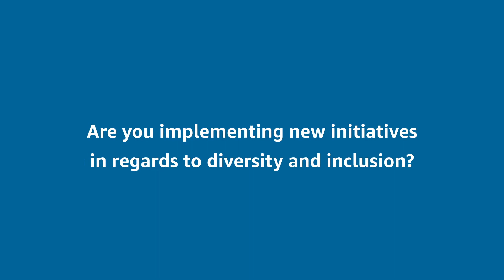Interview with Dentsu Japan: Diversity and inclusion at work | Amazon Advertising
Recorded in September 2020 - Staying connected is a video series from Amazon Advertising where industry leaders share insights on how they are responding to the COVID-19 pandemic. We interviewed Dentsu Japan CEO Shuji Yamaguchi. In this video, Mr. Yamaguchi discusses the importance of diversity and inclusion in the workplace.

Visit ads.amazon/home to learn more.